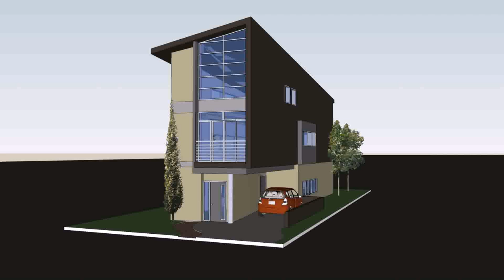House Plans Narrow Lot Modern (see description) (see description)